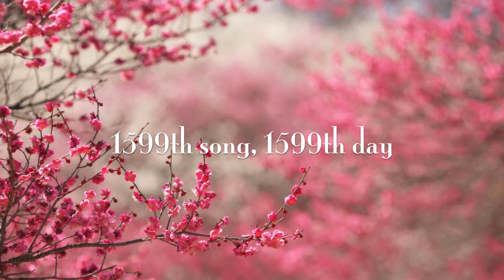1599 Unnamed Spring 名前のない春 | Piano Stories ピアノ・ストーリー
PIANO STORIES - 1599
Composed by Masashi Yamanaka
New story is written everyday.